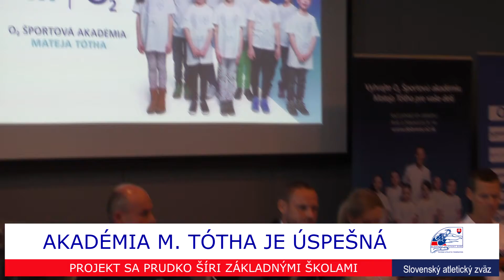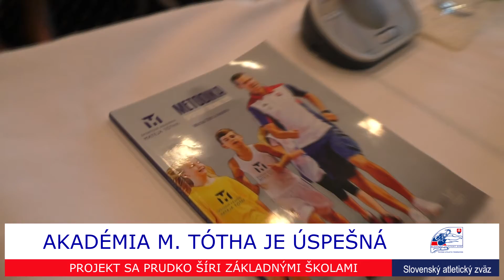Akadémia Mateja Tótha je úspešná